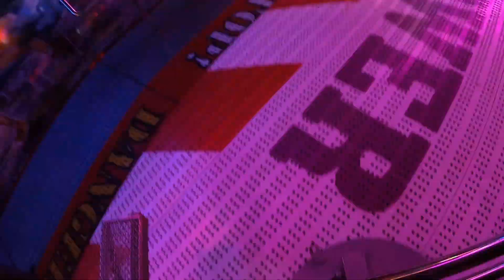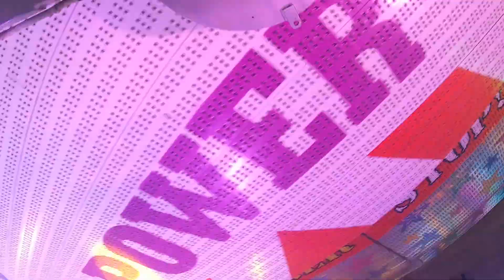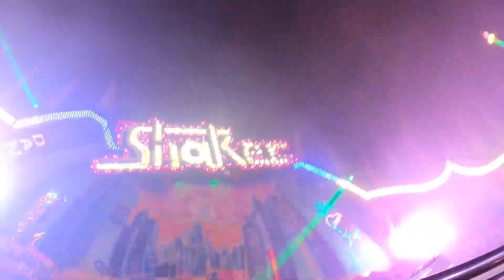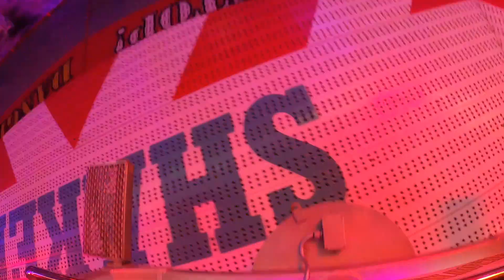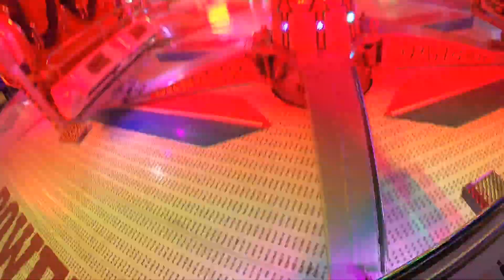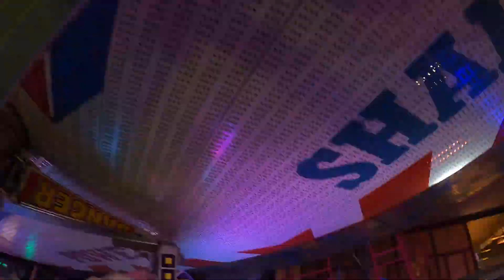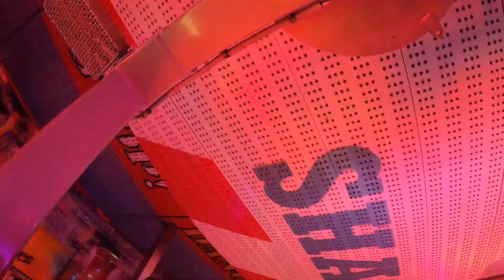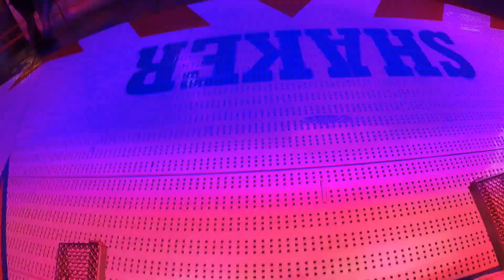Shaker - Wilhelm (Onride) Hamburger Frühlingsdom 2022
Ein onride vom Shaker der Familie Wilhelm ▬▬▬▬▬▬▬▬▬